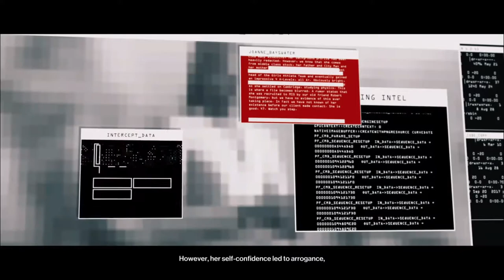Malbec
The Iconoclast